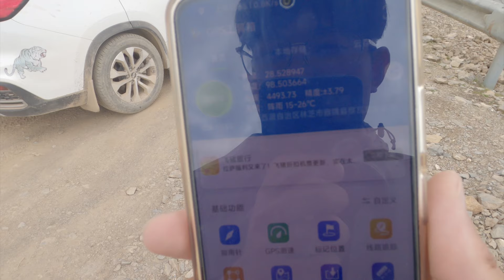环华半年042：艰难之路-梅里雪山下的隐藏村庄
来自环华半年的全新视频。视频中，我们挑战自我，探访藏在梅里雪山下的隐秘村庄——甲应村。尽管路途中处处险恶，满是坎坷，但我们都迎难而上。欣赏到的美景、温暖的人间烟火，以及最后找回的无人机，都成为了我们此行的最佳回忆。欢迎加入我们，一起感受这次的冒险之旅，一起体验从艰难中找到成功的喜悦！